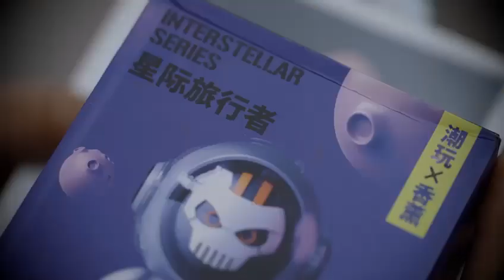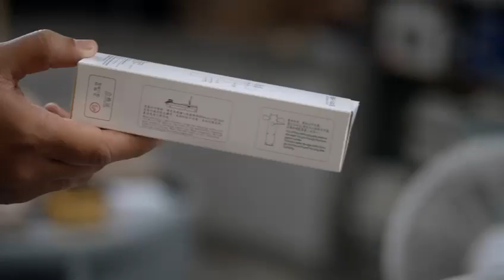11 March 2023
Video from jamunarani7883